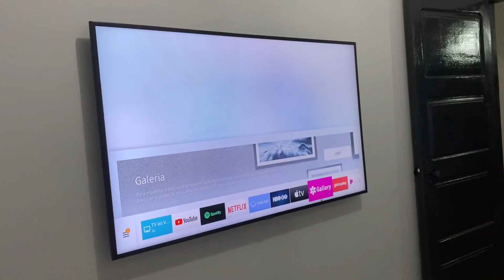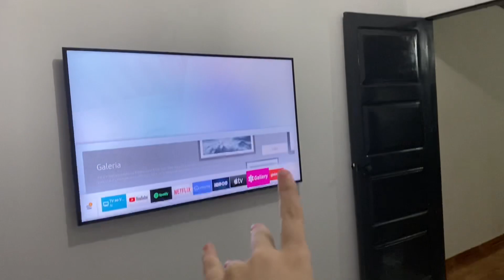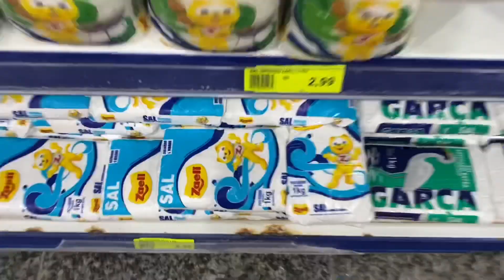MONTAMOS OS MÓVEIS NA CASA NOVA + PRIMEIRA COMPRA